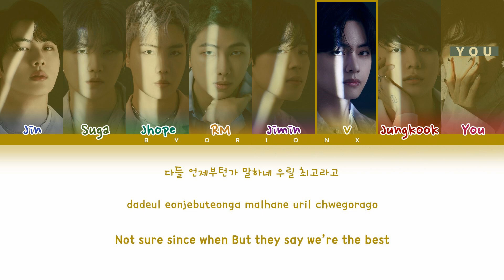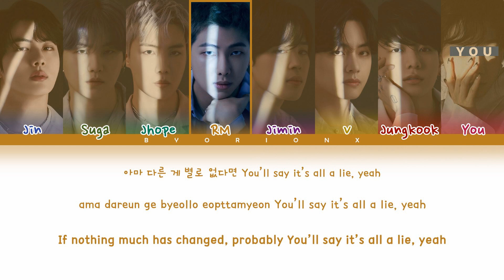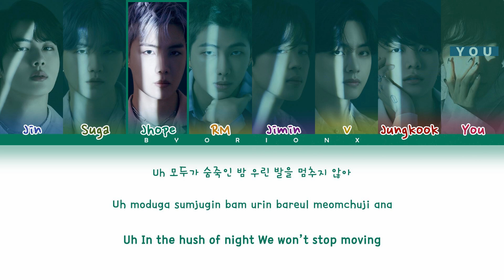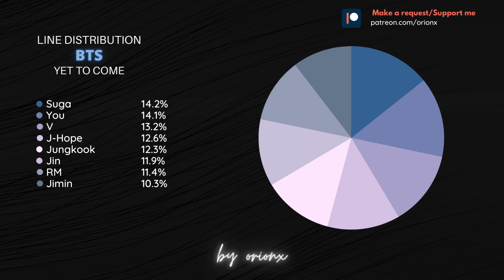BTS (방탄소년단) 'Yet To Come (The Most Beautiful Moment)' - You As A Member [Karaoke] || 8 Members Ver.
● Artist: BTS (방탄소년단)
● Song: Yet To Come (The Most Beautiful Moment)
● Album: PROOF
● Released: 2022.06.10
● Members: Jin, Suga, Jhope, RM, Jimin, V & Jungkook
● Bias: V

Credits:
» Hangul: music.naver
Sorry for any mistake.